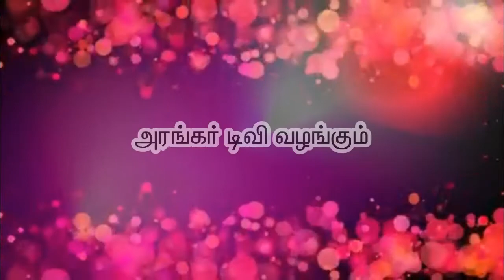ஊரடங்கு காலத்திலும் மக்களுக்கு தொண்டு செய்யும் மன நிறைவு -திரு.சரவணன்,மண்ணச்சநல்லூர் # அரங்கர் டிவி